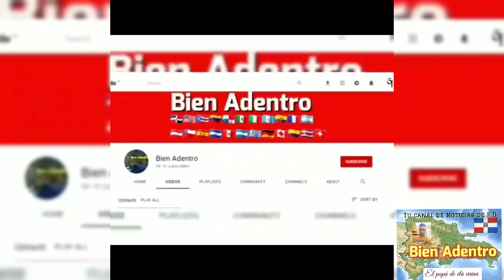Margarita Cedeño entra por "equivocación" a la actividad política de Abel Martínez